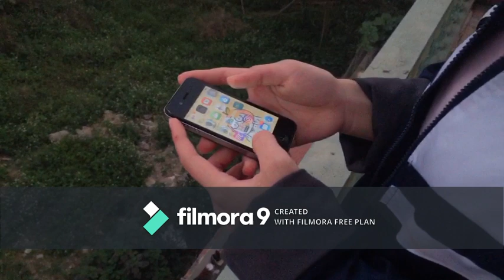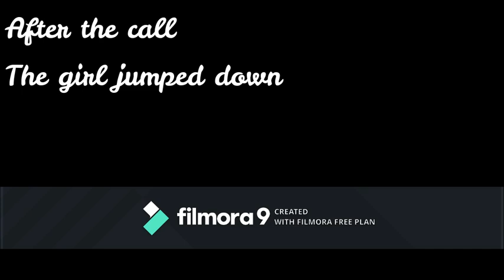Is your pupillage full of joy?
Đây là 1 clip "amateur" của nhóm thuyết trình tiếng Anh của các bạn lớp 11a7 khóa K52 trường THPT Yên Thế trong chủ đề "Pupilage".

Nội dung video: Chúng mình đề cập đến 1 khía cạnh về thực trạng MỘT SỐ học sinh hiện nay bị nhồi nhét kiến thức quá tải, bị bố mẹ cấm đoán sở thích (tất nhiên là sở thích chính đáng, có ích), chỉ bắt học x3,14 lần, lâu ngày dồn nén cảm xúc tiêu cực dẫn đến trầm cảm, tệ hại hơn nữa là tự tử...

Có 1 sự thật là... bản thân mình thấy clip rất hài, lmao!